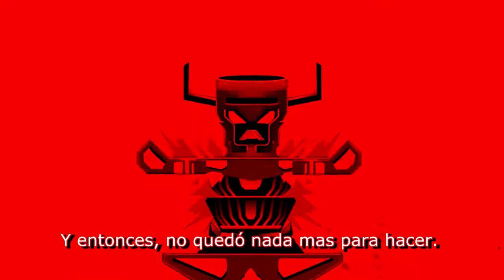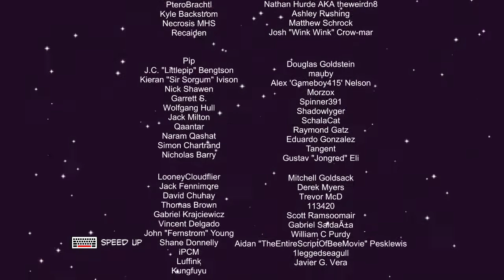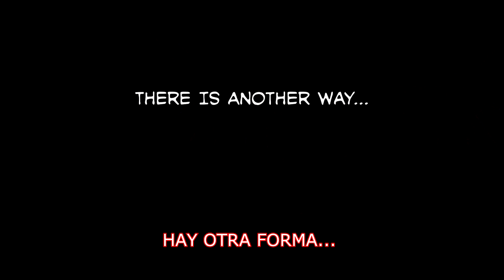Dominacion total del mundo! / Nefarious #11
Es el final? podria ser diferente?
cuantas preguntas prepara este juego?
terminaremos esta saga con un mal sabor de boca?